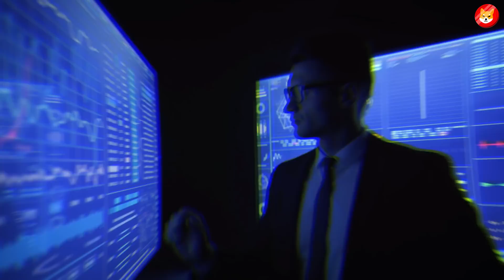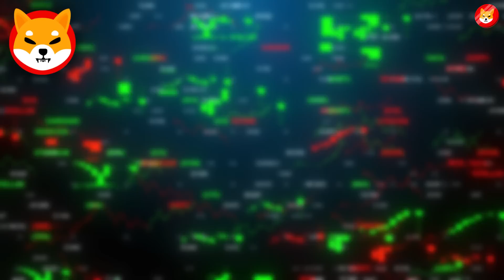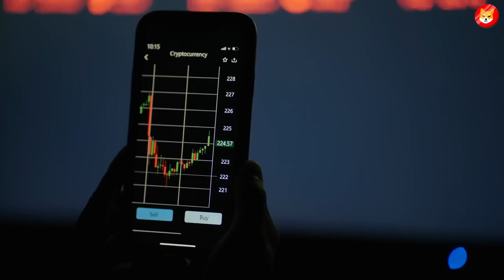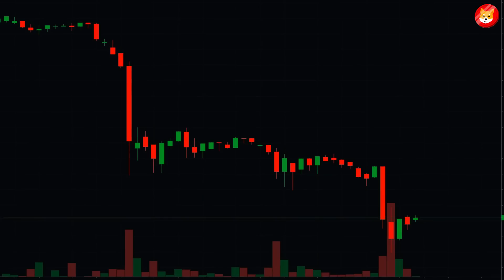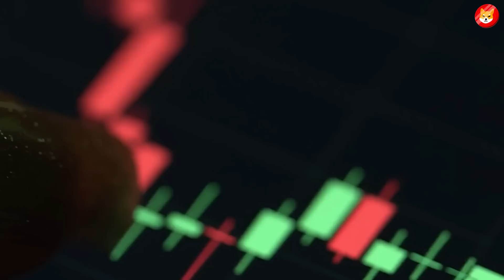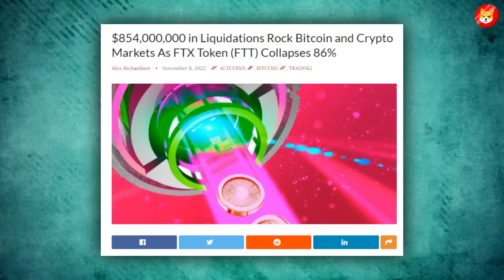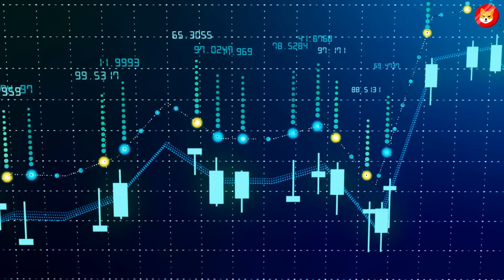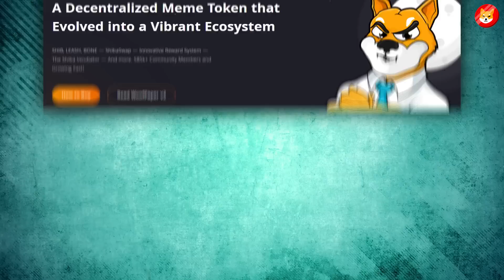YOU WILL NEVER SELL YOUR SHIB TOKENS AFTER WATCHING THIS VIDEO!! - SHIBA INU NEWS TODAY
3. BREAKING: SHYTOSHI JUST REVEALED THIS 7 DAY PLAN FOR SHIBA INU TO HIT $3!! - SHIB NEWS TODAY  ||